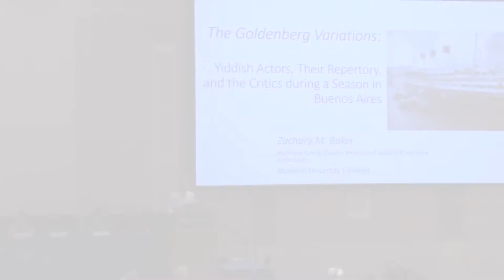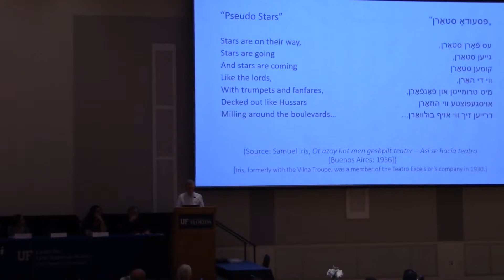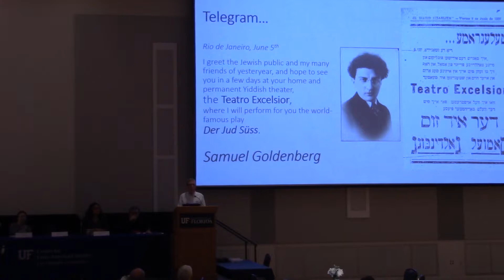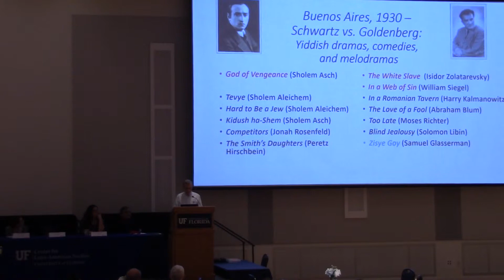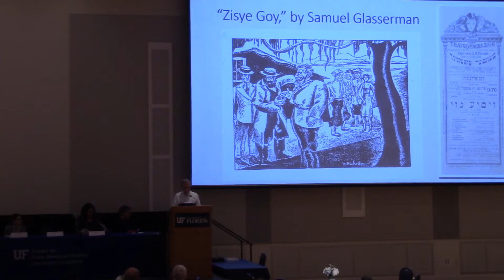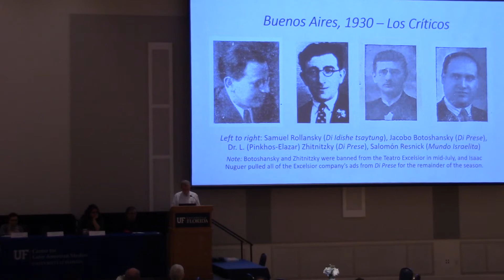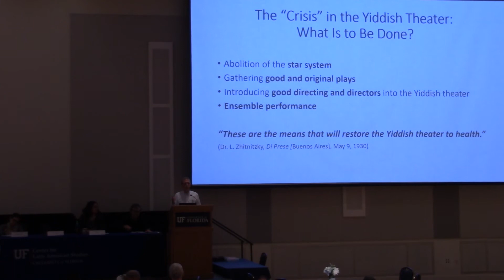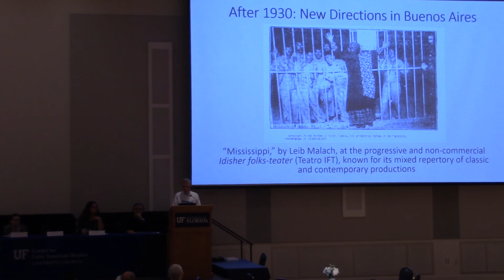A Season in Buenos Aires: Yiddish Actors, Their Repertory, and the Critics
Art and Politics of Yiddish panel, part of the Center for Latin American Studies 68th Annual Conference on Jews and the Americas

A Season in Buenos Aires: Yiddish Actors, Their Repertory, and the Critics, presented by Zachary Baker, Stanford University.

The conference was jointly sponsored by the Center for Latin American Studies, the Alexander Grass Chair in Jewish Studies and the Isser and Rae Price Library of Judaica at the University of Florida.

Funding was also provided by the U.S. Department of Education and the Bacardi Family Endowment.